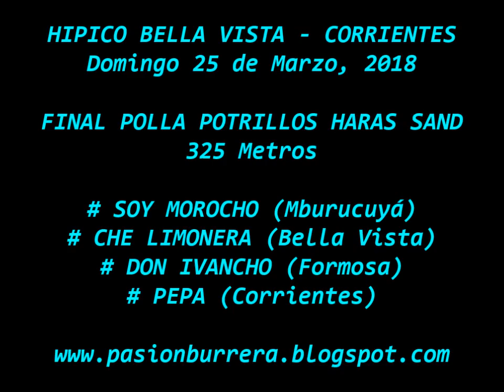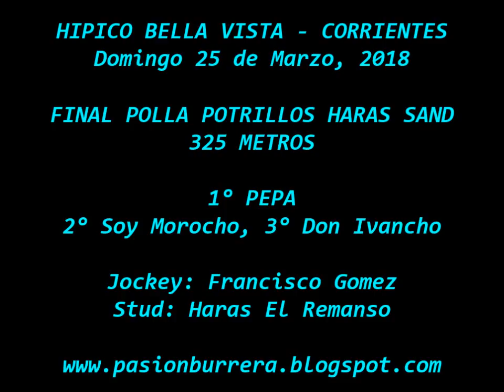Final Polla Potrillos Haras Sand: PEPA, Bella Vista (25-03-18)